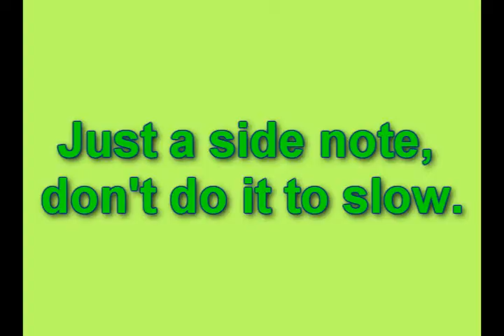Devo False Cut Tutorial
a false cut u can use in your tricks!